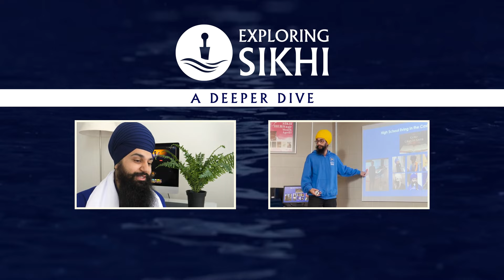Divine Lessons through Seva - Spirit of the Sikh EP2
Bhai Mehe Ji was a Sikh of Guru Tegh Bahadur Ji and whilst carrying a water pitcher (garva) they inflicted a wound which then became infested with maggots. Watch this video to find out what happens!

Bhai Harsimranjit Singh also shares the beautiful Sakhi (true story) of Bhai Jeeva Ji, a Sikh of Guru Angad Dev Ji who was stopped from doing Langar Seva due to a storm.